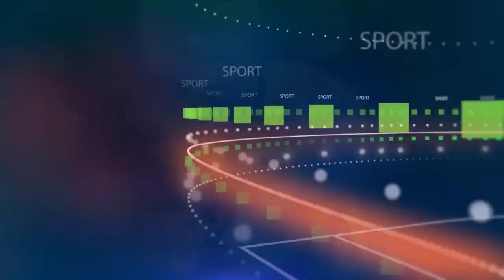Gerrard រំភើបចិត្តខ្លាំង ក្រោយតារាឆ្នើម Liverpool ម្នាក់ បង្ហើបក្តីស្រម៉ៃចង់ចាប់ដៃគូលេងជាមួយខ្លួន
[ផ្លូវការ] Atletico Madrid ប្រកាសជាផ្លូវការក្នុងការនាំយក កីឡាករមកជំនួស Diego Costa

Solskjaer កំពុងទទូចប្រាប់ថ្នាក់លើរបស់ក្លិប កុំលក់ចេញតារាឆ្នើម Man Utd ម្នាក់ ក្នុងទីផ្សារដោះដូរខែមករានេះ

ជើងចាស់ Silvestre ថាបច្ចុប្បន្នមានតែ ៣ ក្រុមនេះប៉ុណ្ណោះ ដែលអាចឈ្នះពាន PL បាន តែអត់មាន Man City ទេ

Emery ទម្លាយថាតាមពិតតារាឆ្នើមនៅ PL រូបនេះទេ ដែលគាត់ចង់នាំមក Arsenal ជាជាង Nicolas Pepe

វែកមុខកំពូលជើងស៊ុតទាំង ១០ រូប ដែលអាចរកបាន ២៥ គ្រាប់លឿនបំផុត ក្នុងលីគកំពូលទាំង ៥ របស់អឺរ៉ុប

ស្វាគមន៏មកកាន់ព័ត៏មានកីឡាថ្មីៗជារៀងរាល់ថ្ងៃ..

We Upload Videos abuot:
Sport Reader,
Sport News,
  Reader,
 Khmer Sport,
Khmer Sports News,
 ព័ត៌មានកីឡាអន្តរជាតិ,
 ព័ត៌មានកីឡា sport news,
ព័ត៌មានកីឡាថ្មី2020,
ព័ត៌មានកីឡាអន្តរជាតិ2019,
ព័ត៌មានកីឡាថ្មីៗ2019,
កីឡាបាល់ទាត់,
កីឡាបាល់ទាត់2019,
ព័ត៌មានបាល់ទាត់,
កីឡាជាតិ
cambodia sports,
 news today,
sport cambodia news,
Sports
,ព័ត៌មានកីឡាអន្តរជាតិ
,ព័ត៌មានកីឡា sport news
,ព័ត៌មានកីឡាថ្មី2019
,ព័ត៌មានកីឡាអន្តរជាតិ2019
,ព័ត៌មានកីឡាថ្មីៗ2020
,ព័ត៌មានកីឡា2019
,ព័ត៌មានកីឡាថ្មីៗ
,ព័ត៌មានកីឡាជាតិ
,កីឡាបាល់ទាត់
,កីឡាបាល់ទាត់2020
,ព័ត៌មានបាល់ទាត់
,sport khmer
,khmer sport
,kh news
,kh news today
,kh sport
,រៀលម៉ាឌ្រីត
,រៀលម៉ាឌ្រីត2019
,រ៉ូណាល់ដូ
,រ៉ូណាដូ 202020
,រ៉ូណា
,admin ជីងចក
,admin ជីងជក់
,admin ជីងជក់
,troll admin ជីងចក់
,admin ចក់
,admin ជីងចក់
,កំពូលអ្នកអធិប្បាយបាល់ទាត់
,កំពូលអ្នកអធិប្បាយ